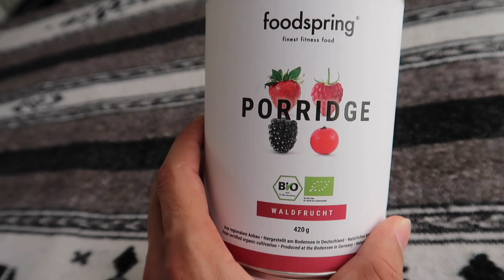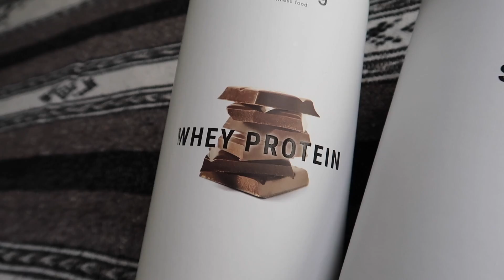SFIDO IL MIO ISCRITTO 14ENNE PIÙ GROSSO E FORTE D'ITALIA! 24 ANNI VS 14 ANNI! GIOVANE MA PALESTRATO!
Sfido un mio iscritto di 14 anni palestrato! Davvero giovane ma forte! Si tratta di un circuito a tempo, con diversi esercizi a corpo libero di spinta e tirata. A dirigere la sfida insieme a me c'erano @multiversaofficial e Manuel Caruso.